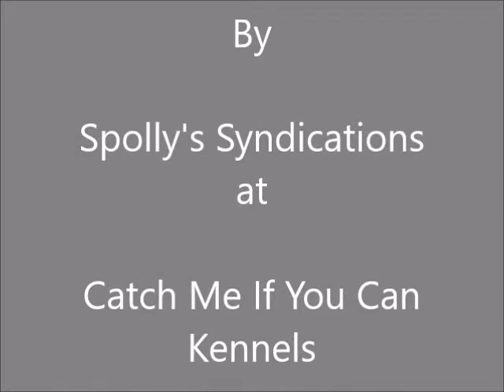EVEREST bullring work @ Ballarat 8th June 2018